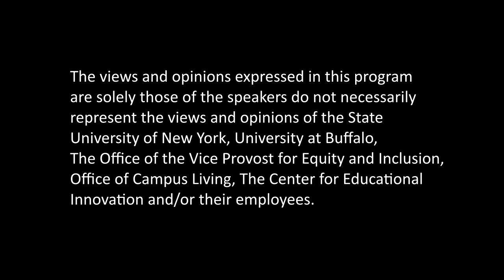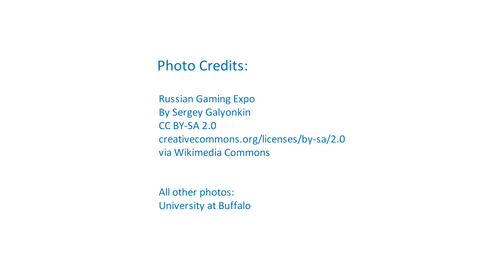Why Aren’t there More Women in STEM Fields?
Women make up more than half the US population but only a quarter of the workforce in Science, Technology, Engineering, and Math (STEM) related fields. Why does this gap still exist? Do you think stereotypes about “what scientists are like” keep women from choosing STEM careers?

DIFCON 12, held in Spring of 2016 on the University at Buffalo campus, was an innovative series of twelve conversations led by UB faculty, who explored provocative topics with small groups of students each week. These unique group discussions were meant to help initiate a change in the way university communities think and approach difficult conversations.

This video consists of a series of interview excerpts conducted with students and faculty immediately following the “Why Aren’t there More Women in STEM Fields?” discussion.

ABOUT UB:
The University at Buffalo (UB) is a premier, research-intensive public university dedicated to academic excellence. Our thinking, research, creative activity and people positively impact the world.

Closed Captioning on this video has been automated by YouTube.